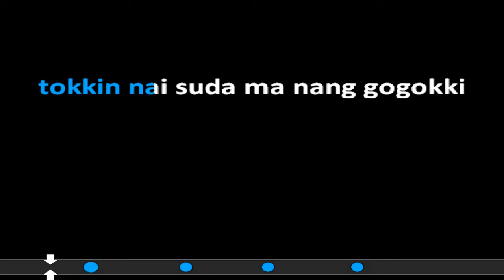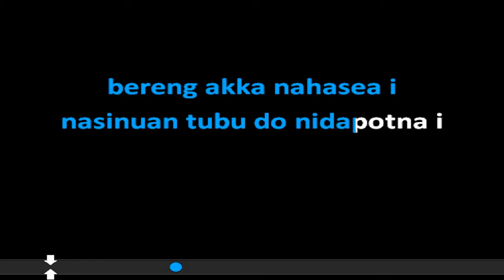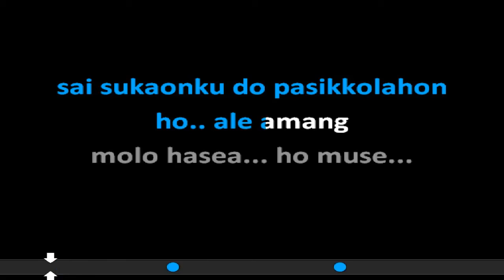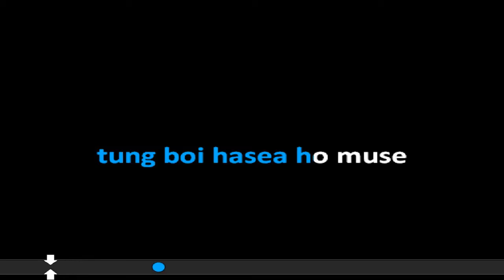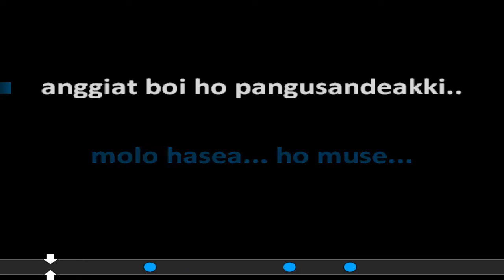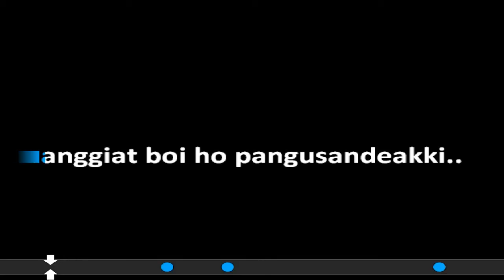JUJUNG GOARMI AMANG KARAOKE NO VOCAL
Lagu Batak Karaoke Victor Hutabarat berjudul Sapala Jujung Goarmi Amang (No Vocal) dilengkapi dengan teks/lirik lagu